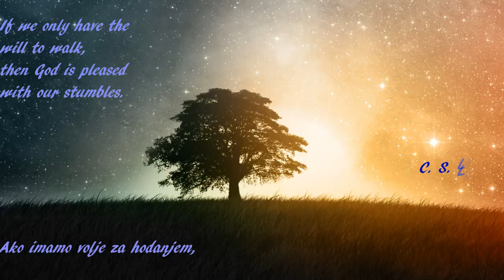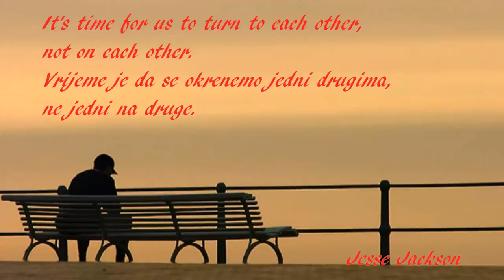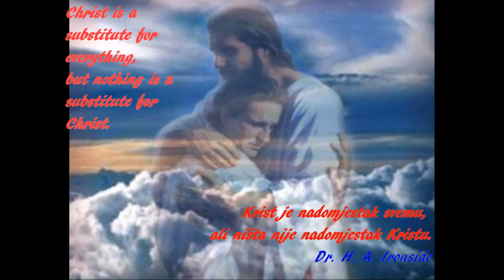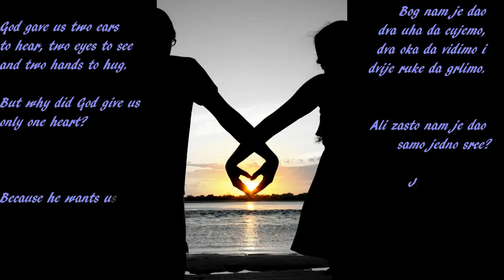Rhonda Mackert - Sitka - drugacijiblog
Rhonda Mackert - Sitka - with wisdom words - English and Croatian (Hrvatski).
drugaciji.blog.hr, beautiful piano instrumental, meditation, relaxing,